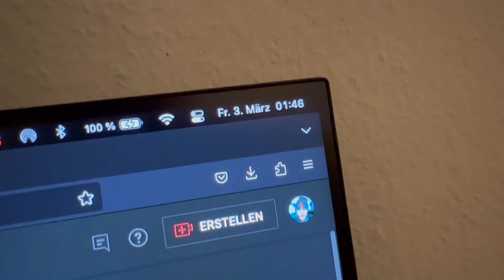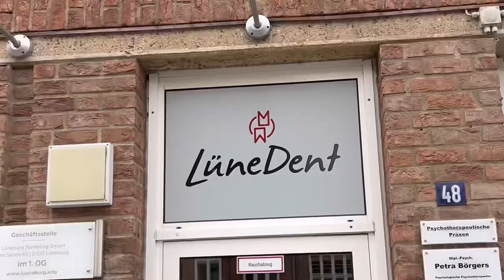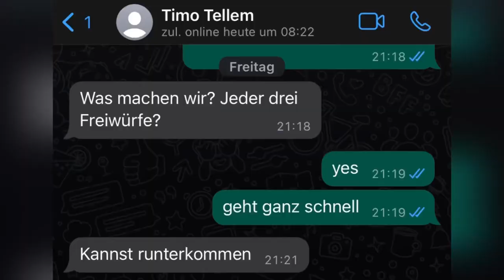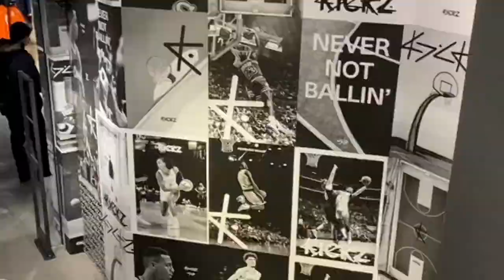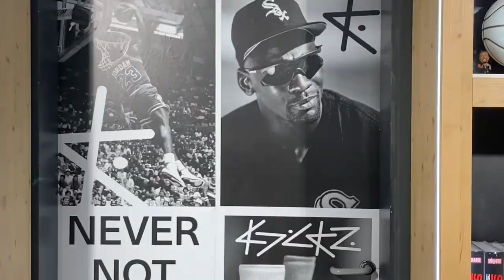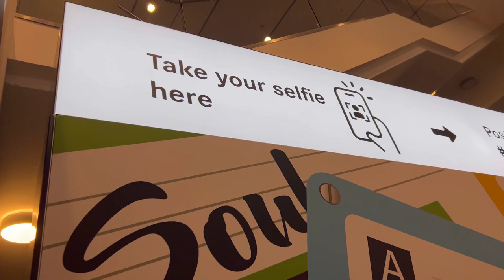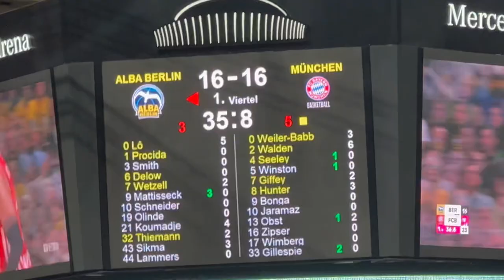2 Unglaubliche BBL Spiele & KICKZ Store Eröffnung in Berlin | KobeBjoern Vlog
Mein erster BBL Vlog. Wir haben uns zwei Spiele der Easy Credit Basketball Bundesliga live reingezogen. Erst Hamburg Towers vs Brose Baskets Bamberg & dann noch Alba Berlin vs Bayern München Basketball. Außerdem haben wir uns mit Timo in der Tellem Base getroffen und waren in Berlin bei der Kickz Store Eröffnung am Ku'damm. Wildes Wochende. Danke für die Gastfreundschaft Hamburg und Berlin. War wirklich sehr nice bei euch!